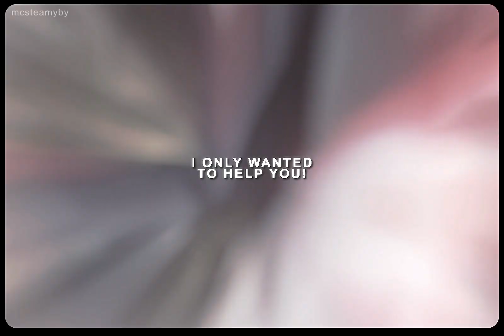teen idle - hunter the owl house